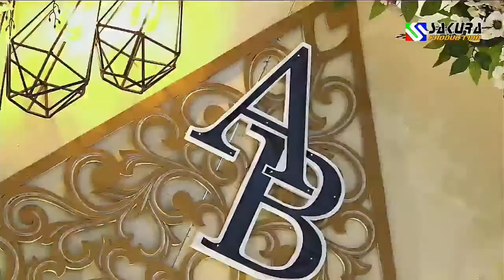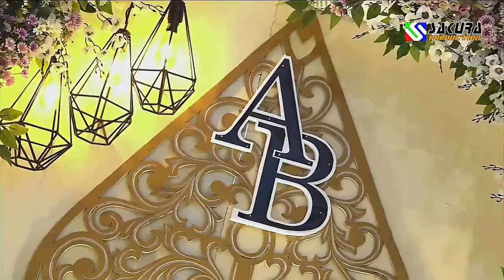CS. PUTRA BUANA // WEDDING "ARIYANTO & BELLA // CISS AUDIO // SUKOREJO, 27 NOVEMBER 2022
Dokumentasi Cs. Putra Buana dari Sidomukti, Plaosan dalam rangka tasyakuran Pernikahan "Ariyanto" Putra Bp. Marmo - Ibu Karti Dk. Sayutan, Ds Sukorejo, Kec. Puhpelem, Kab. Wonogiri, Jawa Tengah dengan "Nabella Wahyu Marcelina" Putri Bp. Didik Mustofa - Ibu Sri Mulyani, Pucangan, Kendal, Ngawi, Jawa Timur  //  Didukung Dekorasi, Tata Rias Dan Sanggar Seni Erna Rias Pengantin Magetan Ibu Erna Yulianti S.Pd, Ds. Bulugunung, Kec. Plaosan, Kab. Magetan  CP. 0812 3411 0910  //  Dokumentasi Foto & Video oleh "Sakura Production" Pujo Wardoyo, Ds. Bulugunung, Kec. Plaosan, Kab. Magetan  CP. 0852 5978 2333  // Sukorejo, 27
 November 2022